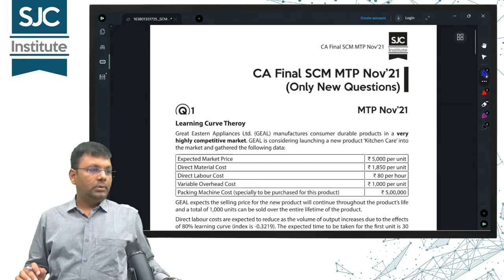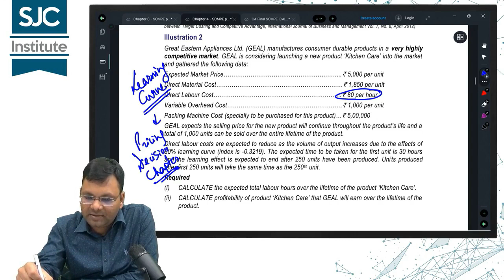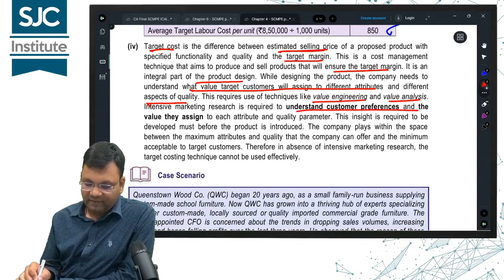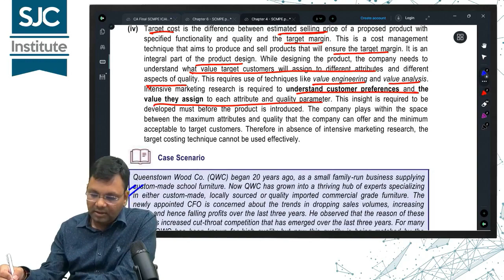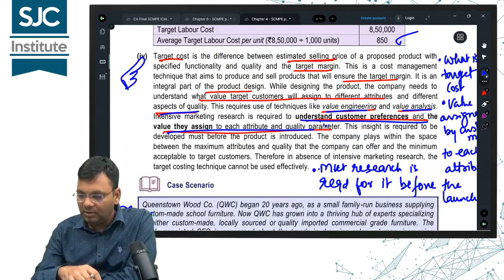CA Final SCMPE MTP Nov 21 | CA Satish Jalan | SJC Institute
Time Stamp:
00:00 Start
01:01 Great Eastern Appliances Ltd (GEAL) - Learning Curve Theory